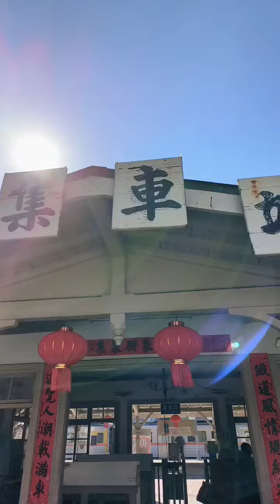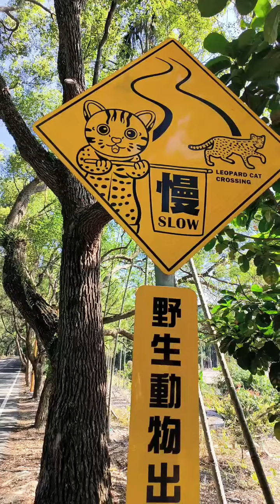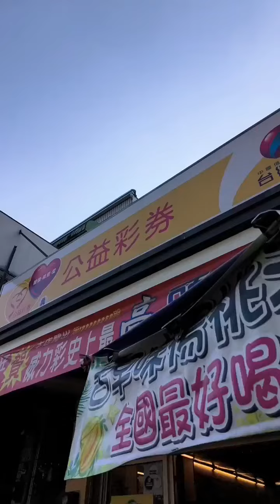katy's life/初九寒假 集集車站集集綠色隧道 竹山紫南宮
2023年1月30日星期一
初九 集集車站集集綠色隧道 竹山紫南宮
🚗集集之旅結束，第一階段寒假，10天年假告一段落！